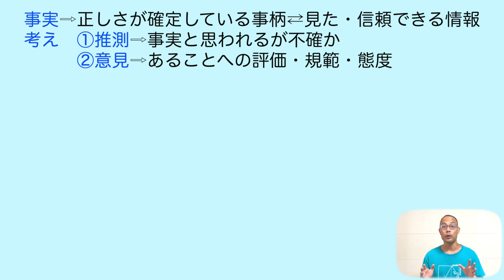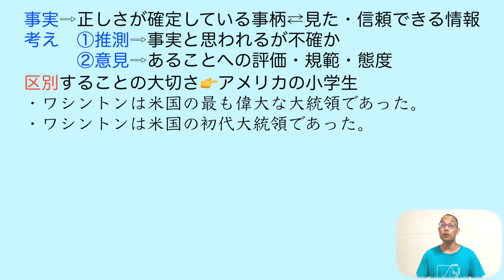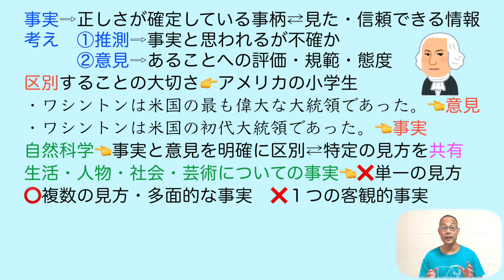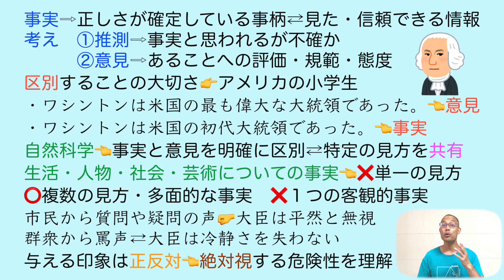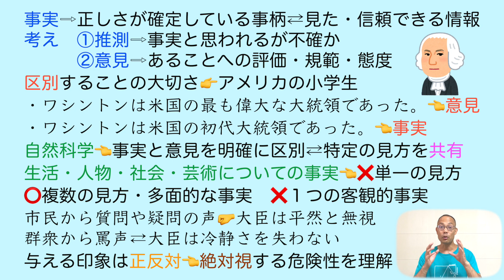事実なのか考えなのか【現代の国語】教科書あらすじ&解説〈野矢 茂樹〉数研出版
【目次】

0:00               オープニング
0:43　　　   事実と考え
2:00　　　   ワシントンは偉大？
2:56               自然科学と生活
4:50　　　   大臣の態度

★【現代の国語】

★【言語文化】 教科書の解説

《【受験】国語の過去問〈解説リスト〉》